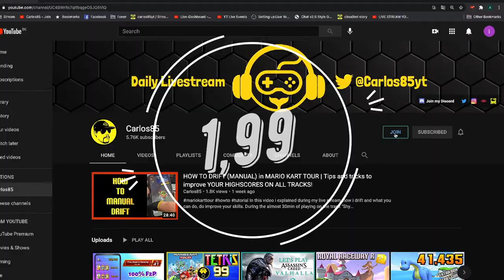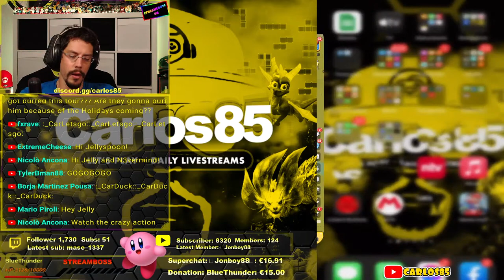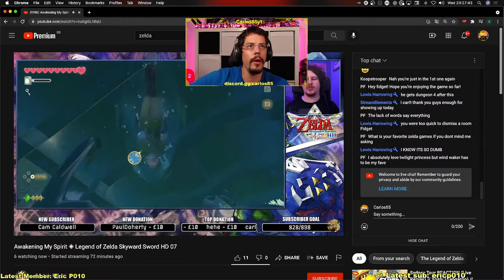SYDNEY TOUR | Pipe Pulls and Ranked Cup (This week EZPZ!) | Mario Kart Tour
MEMBERSHIPS (SQUADS FOR NEW MEMBERS)

STREAMLOOTS - Sounds, GIFs and more!

- 3,33 USD/EUR (Hooolyyy sh. )
- 6,66 USD/EUR (FNAF Foxy)
- 9,99 USD/EUR (Demon Rat Cat)

Other perks (a lot more if you use STREAMLOOTS)

5 USD - Sunglasses for 5 minutes
20 USD - SHOT! 2cl shot of Vodka/rum (max. 4, only late streams)
50 USD - 5min speaking bad english (WAY MORE BAD ;-) )
100 USD - 2 SHOTS! (2x2CL Vodka/Rum) (Max. 2x)
1,000,000 USD - I'll get naked (plus my channel gets banned  ^^ )